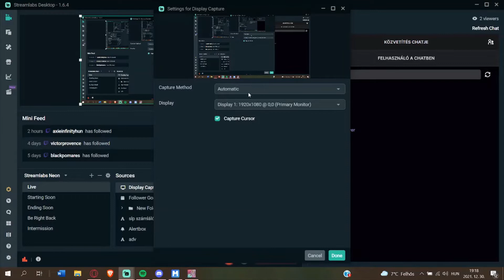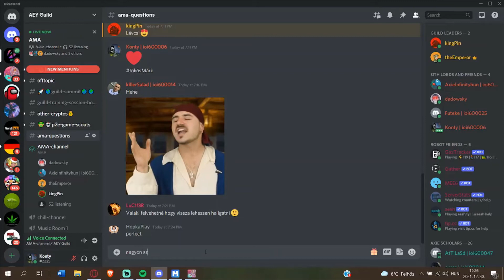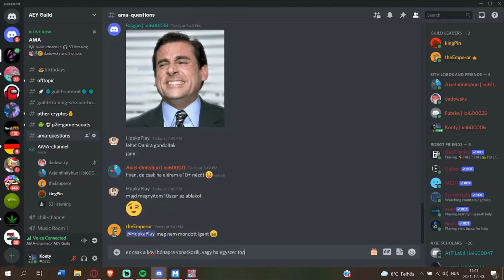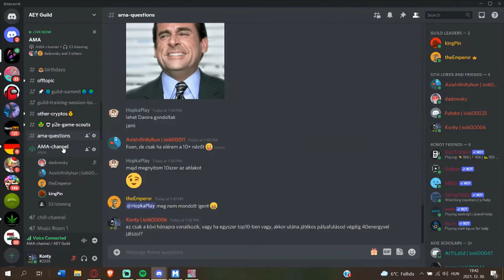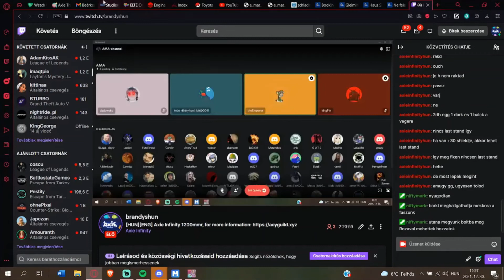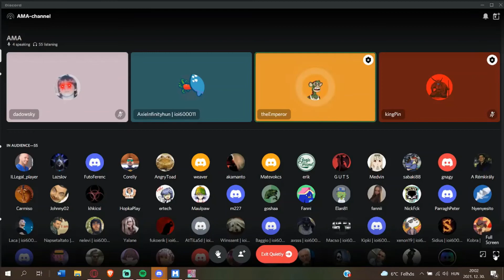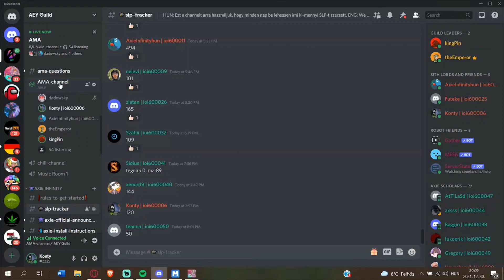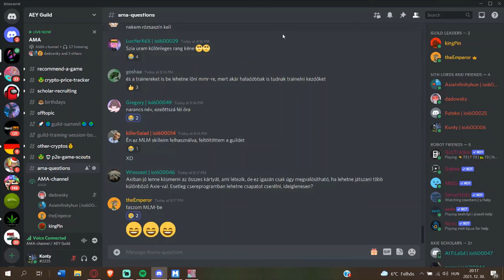AEY Guild - Európai play to earn guild kérdezz felelek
Igaz, kis Axie Infinity gameplay közben de itt hallgathatjátok meg az első AMA-t az AEY Guildtől.
Témáink:
1. Jelenlegi státusza a guild-nek, honnan jöttünk.
2. Befektetőink kiléte, kik támogatnak minket
3. Partnereink – play to earn játékok és guildek
4. Új Axie trainerek, csapattagok
5. Célok 2022-re – mennyi Axie csapatot adunk és mikor a jelenlegi 18 ezer Axieból (ha érdekel hogy lett ennyi, már megéri eljönni!)
6. Axie scholarship – szerezhető SLP-k növelése, plusz lehetőségek
7. Saját tokenünkről bővebben
8. Genopets befektetésünk
9. QnA – ha kérdeznél